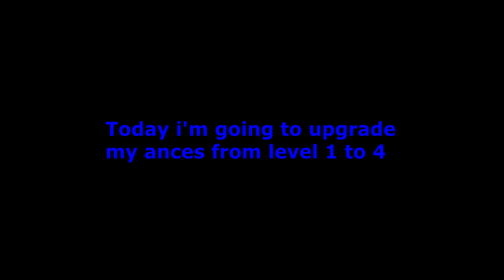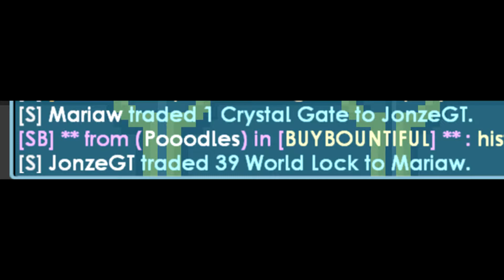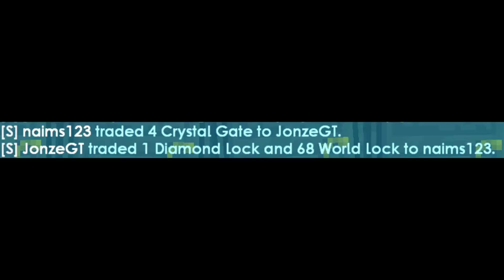Upgrading Ancestral Seed of Life From Level 1 to 4 - Growtopia